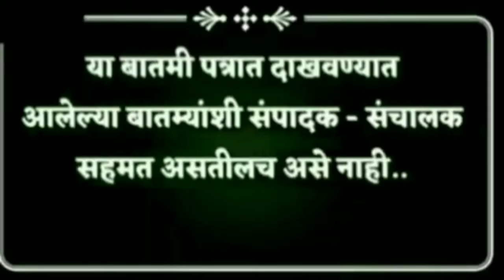maharashtra गे कपल आठ वर्षांच्या डेटिंगनंतर लग्नबंधनात.